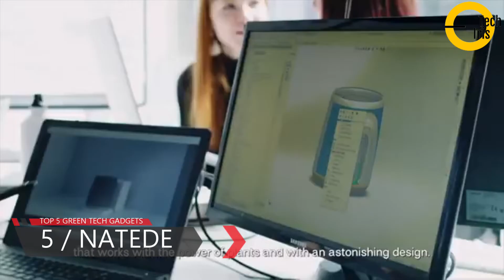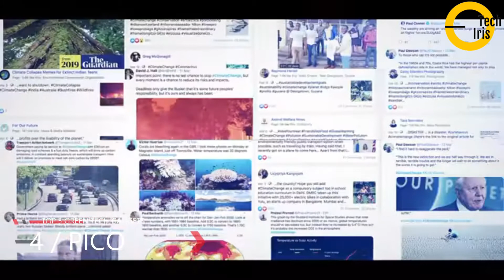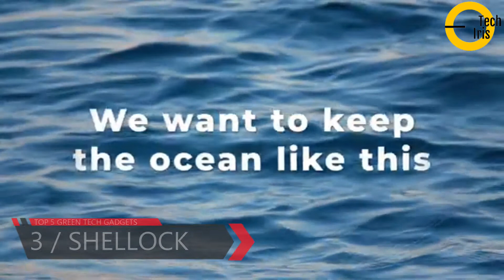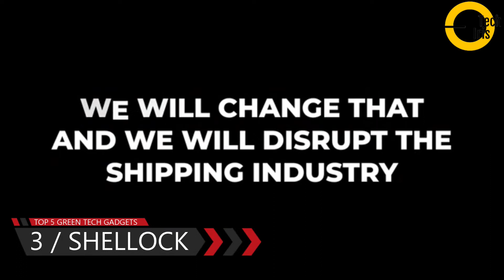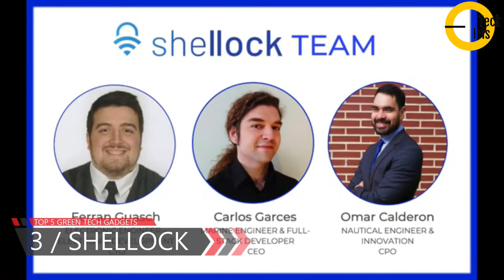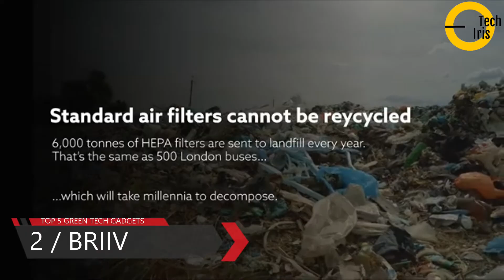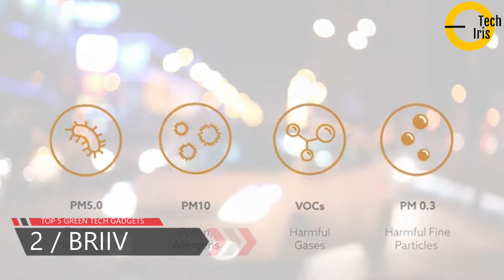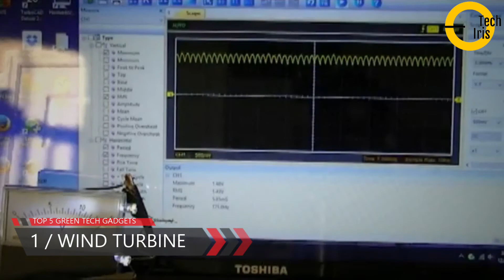🆕Top 5 Green Tech Gadgets Top 5 Cool Green Technology | Eco-Friendly Inventions Honest Video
You can discover more about the TOP 5 GREEN TECH GADGETS  you need to check out:

This video is all about TOP 5 GREEN TECH GADGETS information but also try to cover the following subject:
-top 5 cool green technology | eco-friendly inventions
-top 5 - green technology you need to see
-green tech

So you want to find out more about TOP 5 GREEN TECH GADGETS, I did too, and here's the result.
TOP 5 GREEN TECH GADGETS interested me so I did some research study and uploaded this to YouTube.
This Yt channel has various other related video clips about the top 5 cool green technology | eco-friendly inventions, top 5 - green technology you need to see, and green tech
Have I answered all of your concerns about TOP 5 GREEN TECH GADGETS?
 Individuals who searched for top 5 cool green technology | eco-friendly inventions likewise searched for top 5 - green technology you need to see.